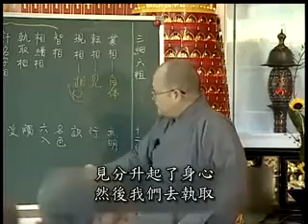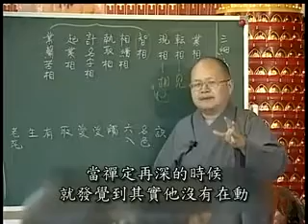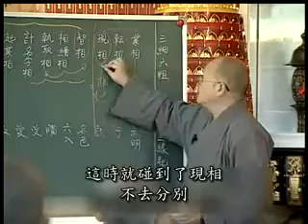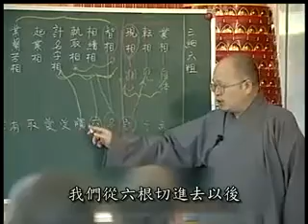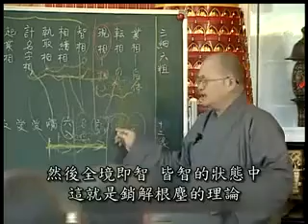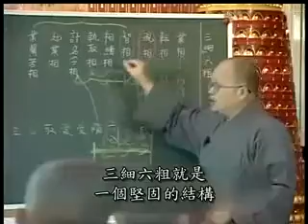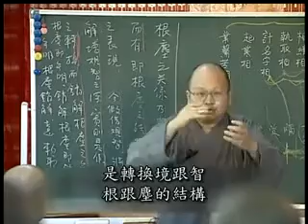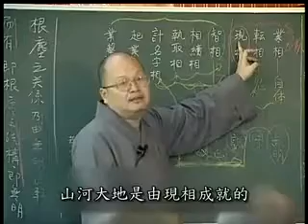036_永嘉禪法_三細六粗十二因緣 惠空法師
036_永嘉禪法_三細六粗十二因緣 惠空法師